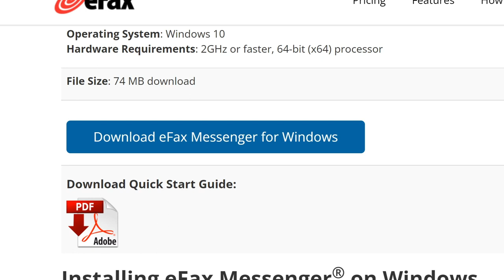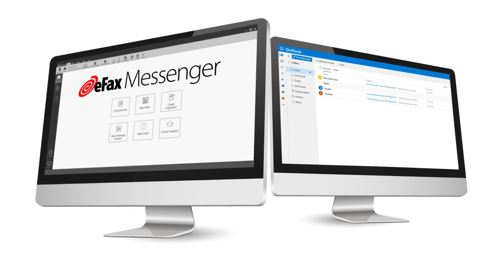eFax Service: How To Fax From Office 365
eFax Corporate enables your business to reliably and securely send and receive business critical information to intended targets via the cloud.